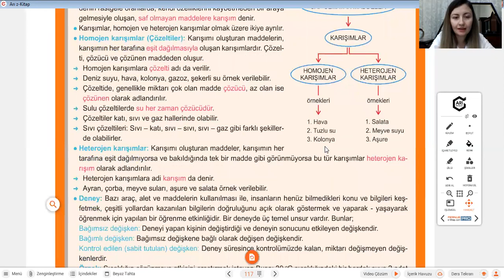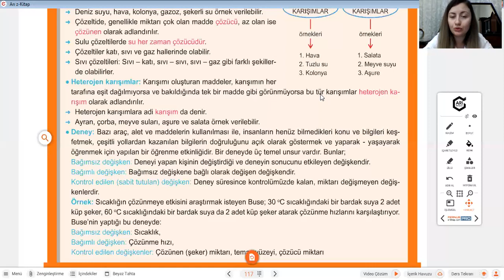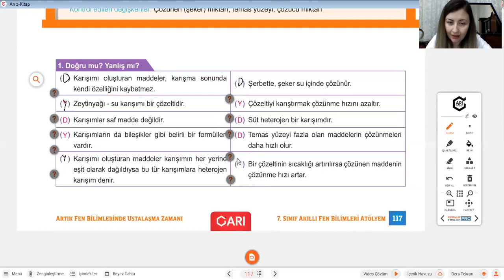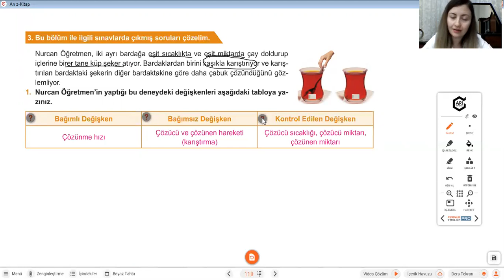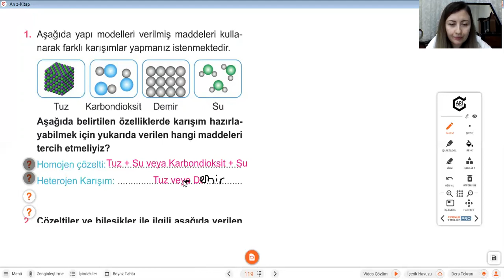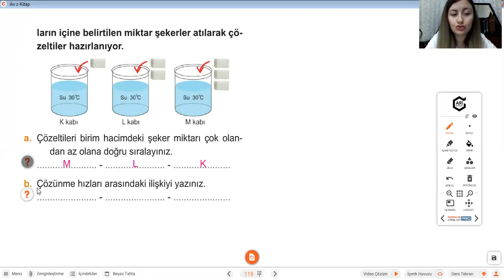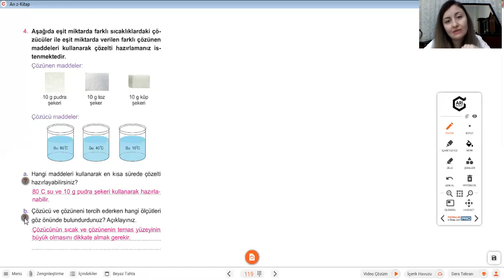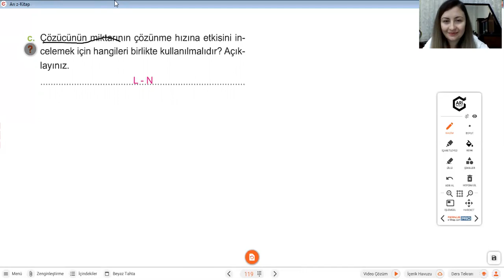08.04.2020 -7.Sınıf - Fen Bilimleri - Karışımlar Soru Çözümleri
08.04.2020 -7.Sınıf - Fen Bilimleri - Karışımlar Soru Çözümleri